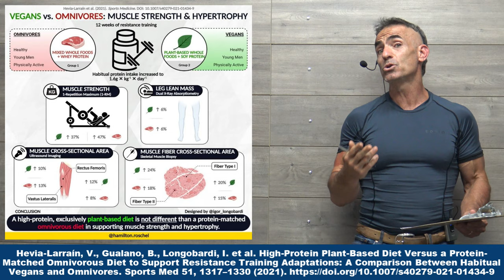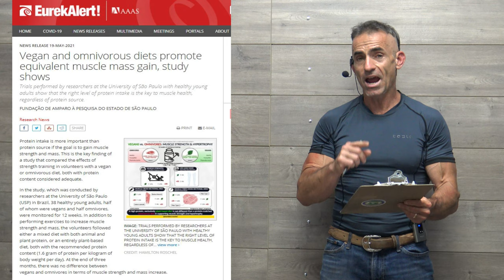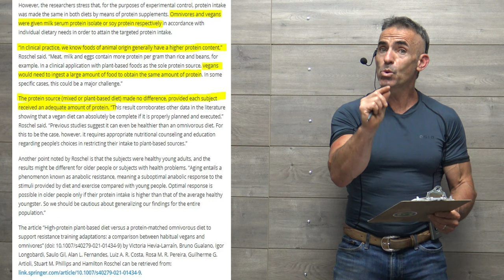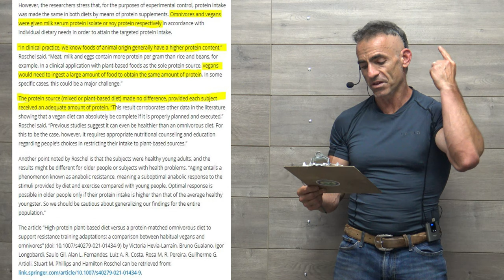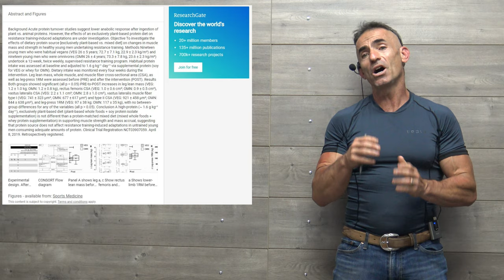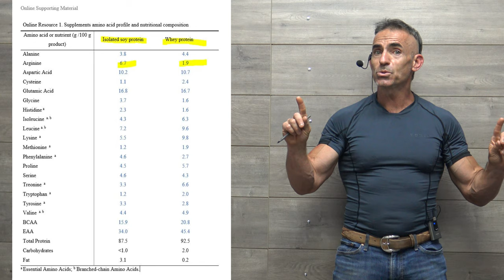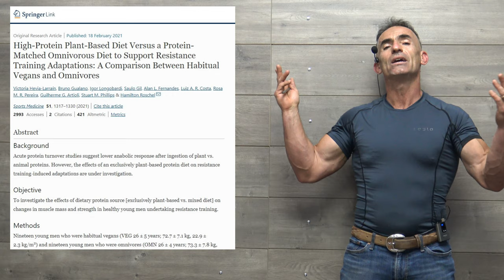Vegan and omnivorous diets promote equivalent muscle mass gain, study shows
In addition to performing exercises to increase muscle strength and mass, the volunteers followed either a mixed diet with both animal and plant protein, or an entirely plant-based diet, both with the recommended protein content (1.6 gram of protein per kilogram of body weight per day). At the end of three months, there was no difference between vegans and omnivores in terms of muscle strength and mass increase

Hevia-Larraín, V., Gualano, B., Longobardi, I. et al. High-Protein Plant-Based Diet Versus a Protein-Matched Omnivorous Diet to Support Resistance Training Adaptations: A Comparison Between Habitual Vegans and Omnivores. Sports Med 51, 1317–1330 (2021).

Vegan. Vegetarian, whey, animal source, soy protein, plant protein, quantity, per kilogram, per pound, lean mass, muscle gain, strength, strength gain, dietary, amino acids, omnivore, diet, dietary,